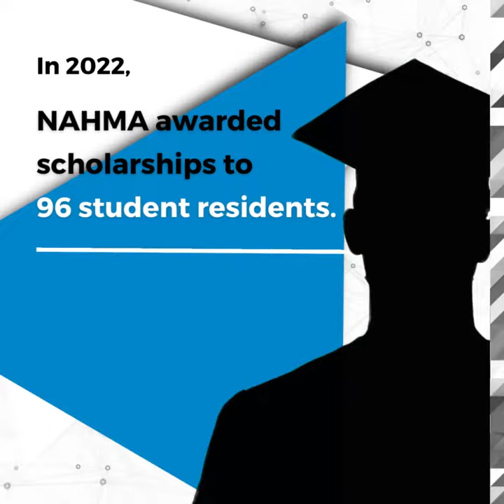2023-03-02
Attention Property Managers! Do you have student residents in your affordable housing community who could benefit from financial support for their education? Then you won't want to miss this amazing scholarship opportunity from NAHMA Educational Foundation! Last year, NAHMA awarded scholarships worth $3500 each to 96 student residents, totaling $336,000 in scholarships! In this video, we encourage you to share this opportunity with your residents and motivate them to apply. By doing so, you could be helping them take a step closer to their academic goals. Don't miss this chance to make a difference in the lives of your residents – encourage them to apply today!